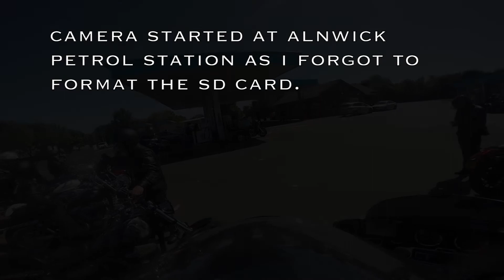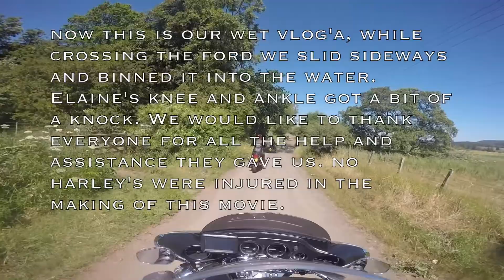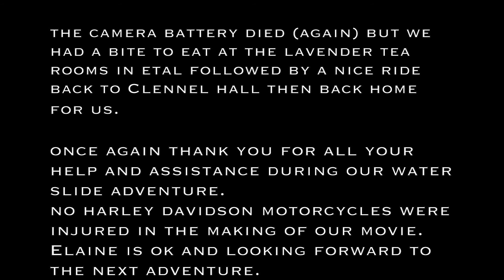Geordie Chapter Clennell Hall Bash Ride Out 30th June 2018